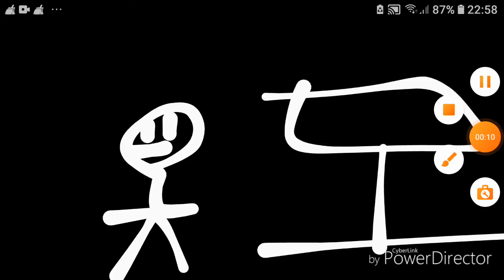My 2023 BTNL Preview: First 23 Numbers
A Few Months Ago to January 2023